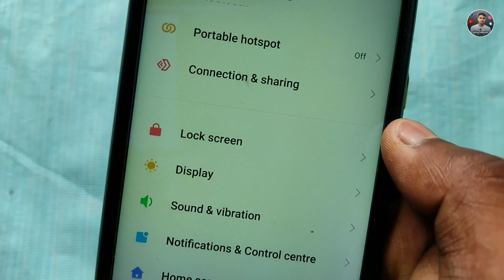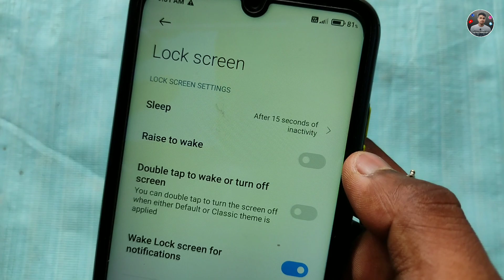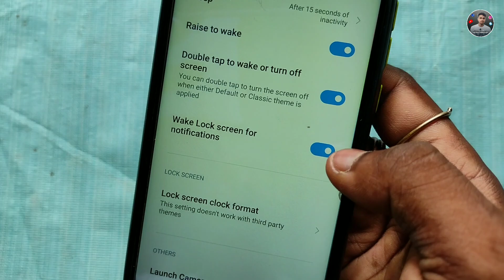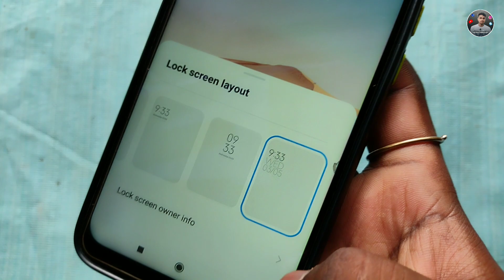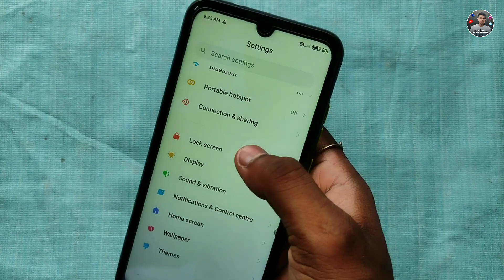Mi Lock Screen Settings 99% लोग इसके बारे में नहीं जानते | Lock Screen Features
➤About This video :-mi lock screen settings 99% लोग इसके बारे में नहीं जानते | lock screen hidden features | lock screen redmi

lock screen setting | How to enable wallpaper auto change Redmi phone | redmi device hidden features

.(Techy kartik).